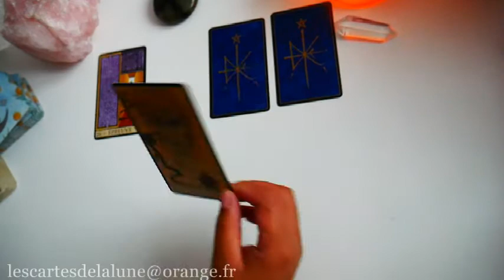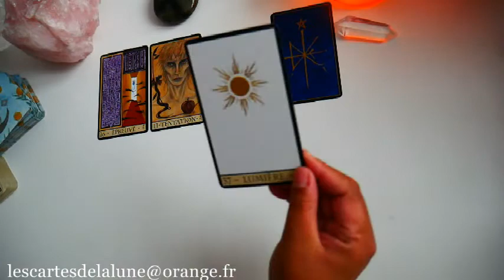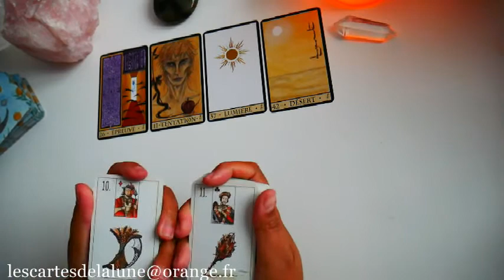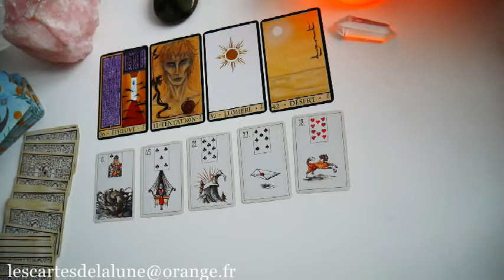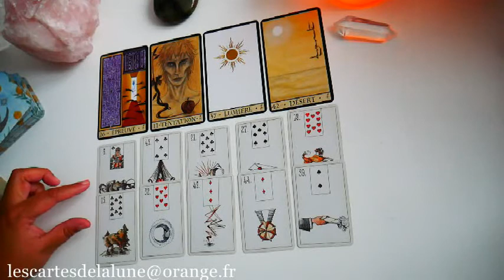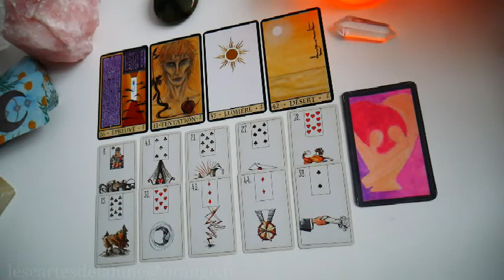🔮 Nouvel angle de vue - La guidance du vendredi 26 novembre 2021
Jeux utiliser: Oracle de la triade, Maybe Lenormand, Oracle aquarelles de founé.